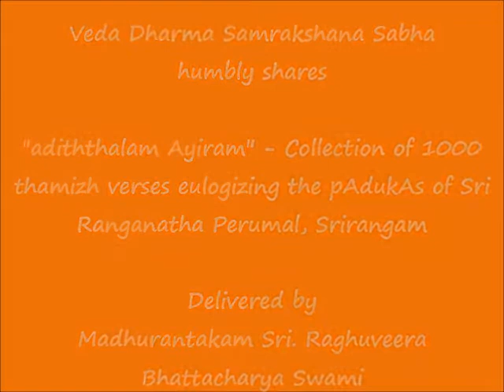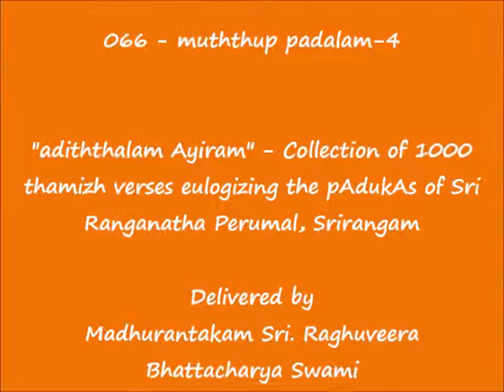066 - முத்துப் படலம்-4 (muththup padalam-4) - அடித்தலம் ஆயிரம் (adiththalam Ayiram)